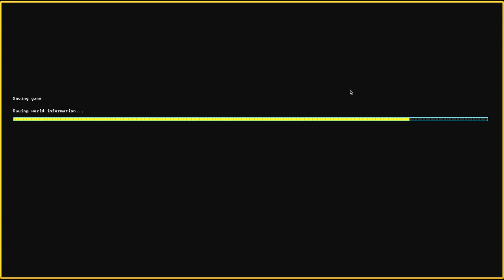Let's Play Dwarf Fortress Steam Version 072 - Hier ist doch alles komisch (Deutsch)